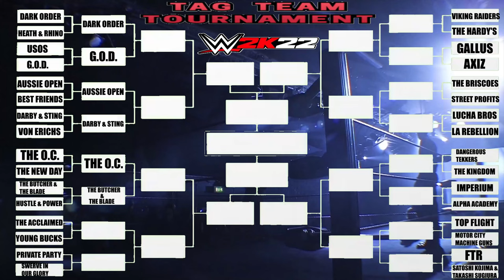WWE 2K22 TAG-TEAM TOURNAMENT 2022 EP#6 THE BUTCHER & THE BLADE VS HUSTLE & POWER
TAG-TEAM TOURNAMENT

THE BUTCHER & THE BLADE VS HUSTLE & POWER
THE BUTCHER & THE BLADE
CALVIN TANKMAN & EJ NDUKA

AEW
MLW